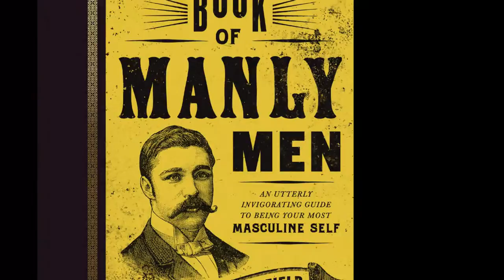Introduction to the Mansfield's Book of Manly Men book discussion